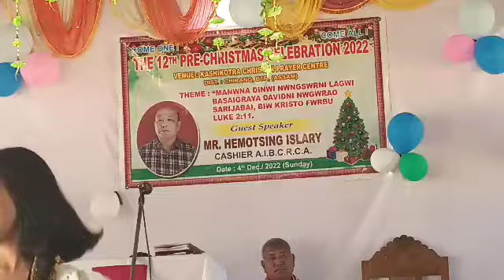Pre -christmas program ao mwsanai kashikotra Christian prayer center # 04-12-22.